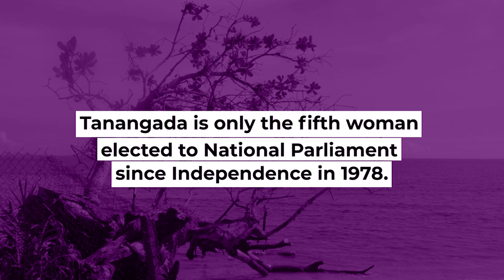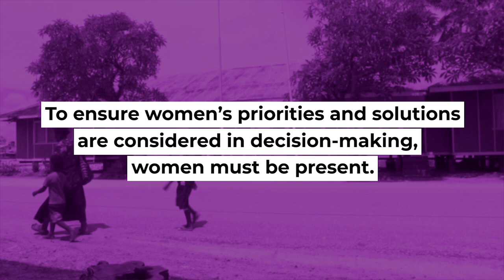Lanelle Tanangada's Solomon Islands By-Election Win | WAVE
In May 2018, Lanelle Tanangada was elected to Solomon Islands National Parliament. This is the first time Solomon Islands has had two women MPs in office at the same time.

In this video, members of the WAVE-funded Solomon Islands Women's Forum reflect on what this means for their country.

IWDA’s Women’s Action for Voice and Empowerment (WAVE) is a ground-breaking women’s leadership program that brings together and supports individual women, organisations, and movements in Asia and the Pacific region to increase the representation of women in diverse leadership positions.

WAVE is funded by the Government of the Netherlands under their FLOW 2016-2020 policy framework.